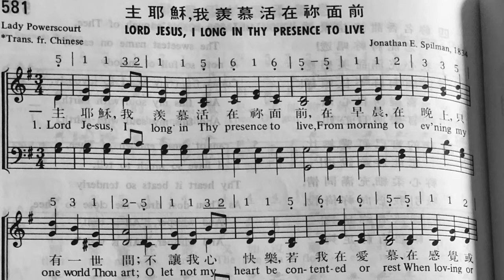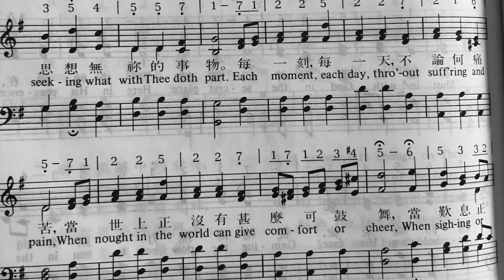混聲三部合唱 - 主耶穌，我羨慕活在你面前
從小參加教會詩班的手足們，聚在一起就能三部合唱，趁大家尚未太老，留住合音，日後回味無窮。
6/8/2018 家人歡聚留念